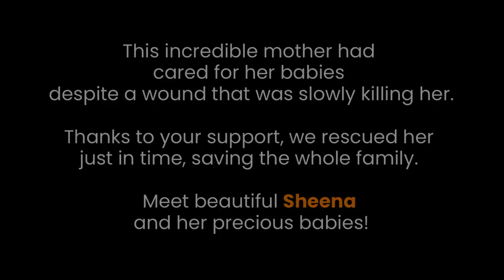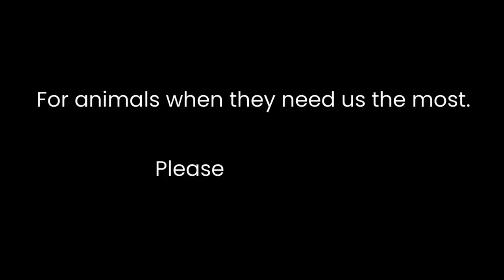Mama dog keeps babies alive despite life-threatening wound…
Life-saving help for a mama and her precious little ones. Please donate

When we responded to a report of an injured dog, we found a badly injured mama dog, who despite a deep wound on her head was continuing to care for her newborn babies. She came out of her den right away and was extremely hungry, devouring the treats we gave which broke our hearts to see. With six little babies to care for, Mama was fighting for more than her own survival. We scooped up the whole family and hurried back to the Animal Aid, and for this beautiful mama, getting rest and good food was as important as her daily wound care. She was utterly exhausted after having fought so hard to stay alive and find food for her babies for so many days. She slept deeply for the first 2 days after rescue and we made sure she got extra food and care while her babies happily nursed away.

She healed beautifully within just a few weeks, and we found a caring neighbor who stepped forward and agreed to take care of the family in their courtyard, keeping the family safe and well fed. Our Street Treatment team regularly checks up on the mama and family who are doing great, and once the babies are old enough, we will bring mama in to be spayed.